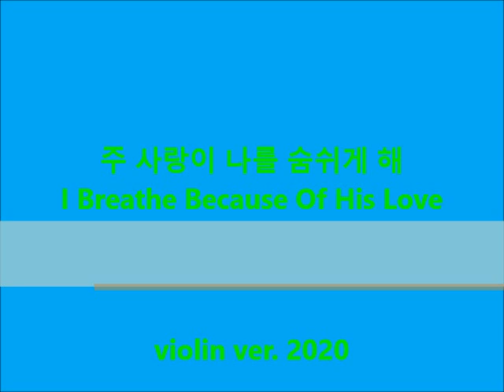주 사랑이 나를 숨쉬게 해 I Breathe Because Of His Love violin ver.-dreamshorts